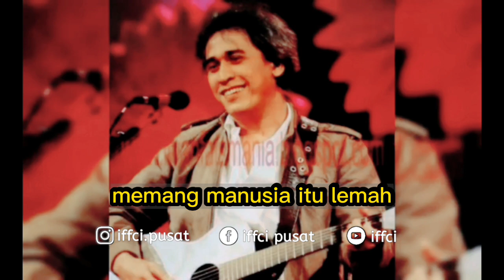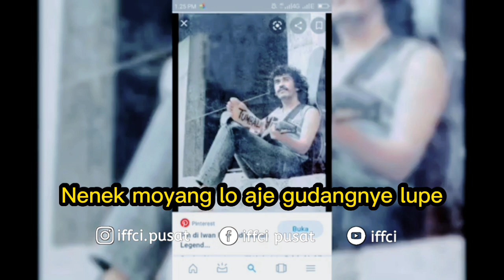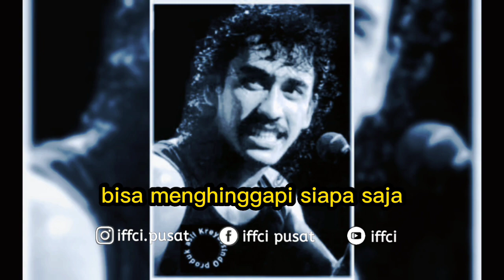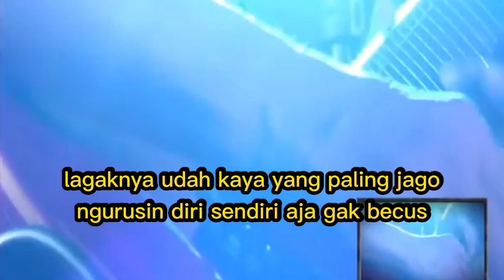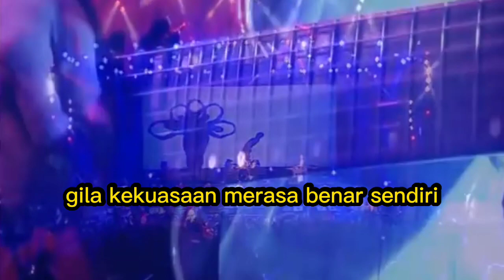MEGALOMANIA - IWAN FALS , SETIAWAN DJODY | SAWUNG JABO | KANTATA BAROCK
MEGALOMANIA - IWAN FALS | KANTATA BAROCK